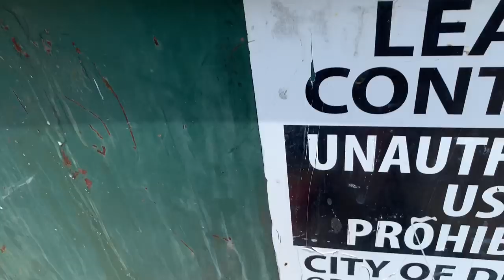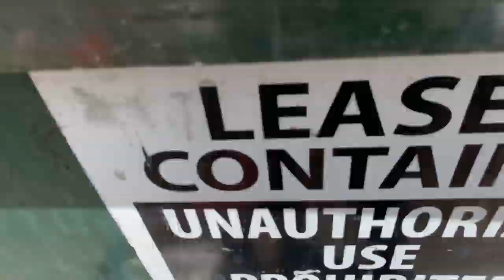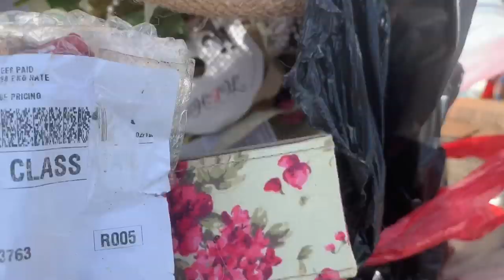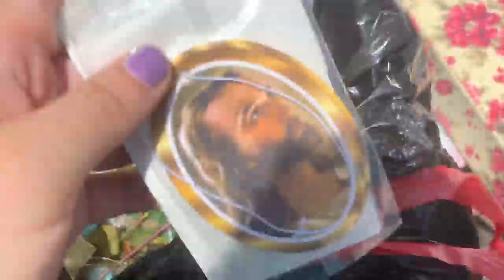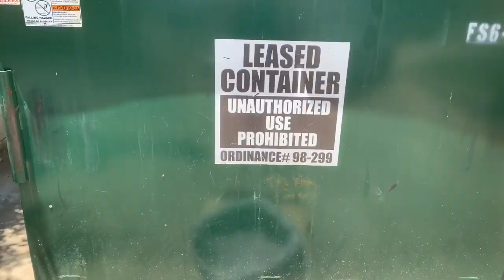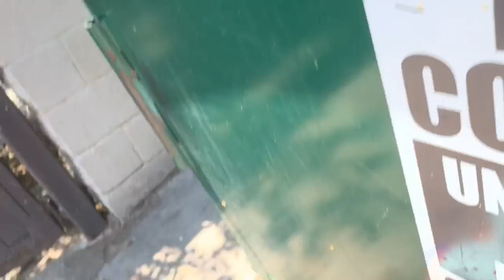DUMPSTER DIVING for Clothes in Denton, Texas!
I spent the afternoon dumpster diving for clothes and household items to resell!
••• Want to shop my finds? Go here!
• Got Mail?
Kelly Sparks
624 W. University Drive #129